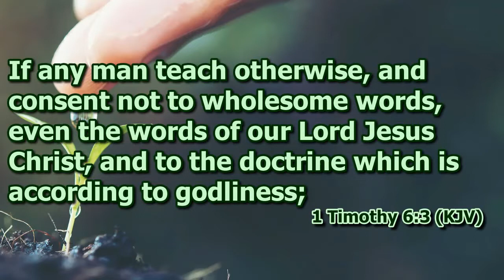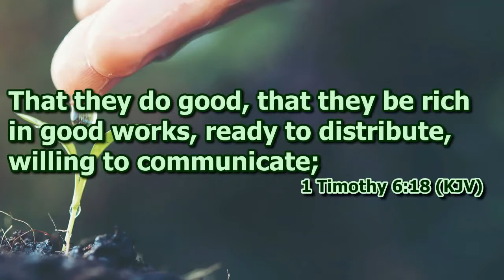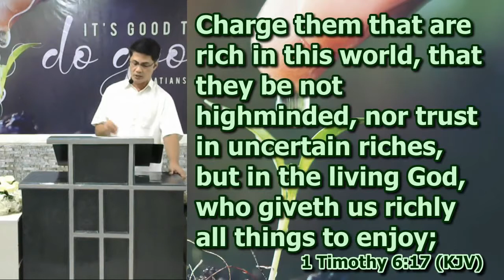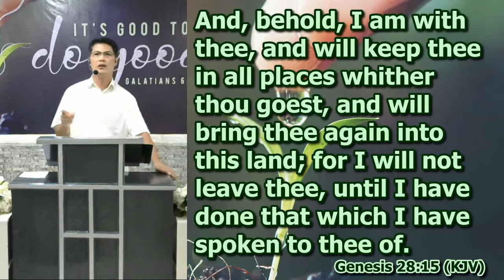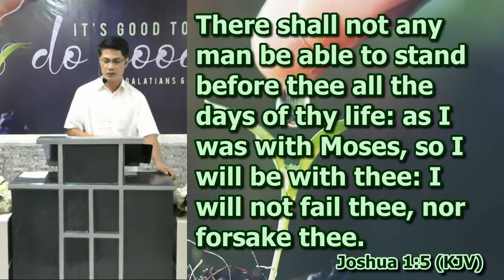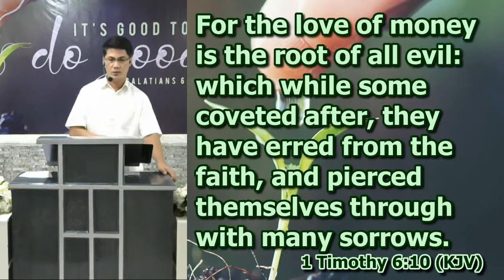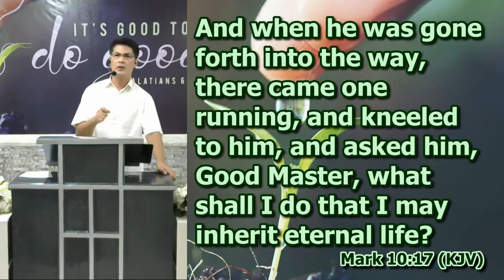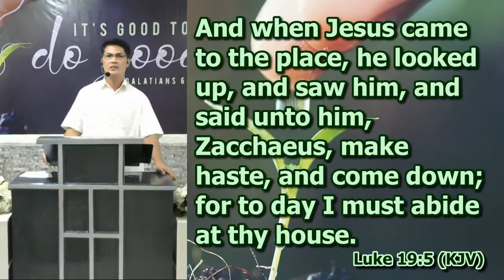1 Timothy 6